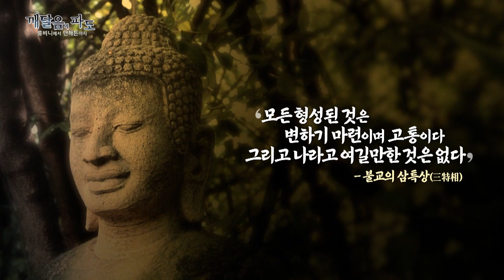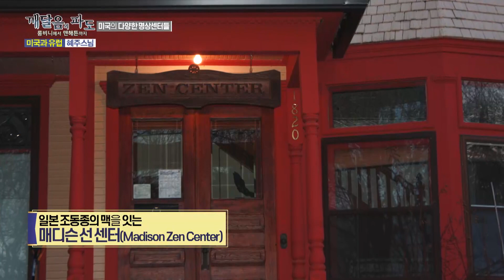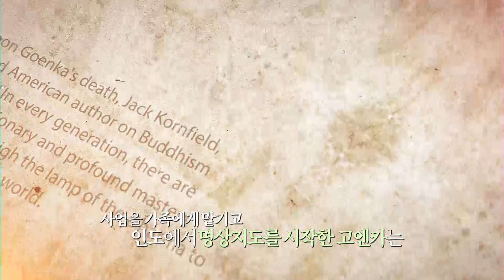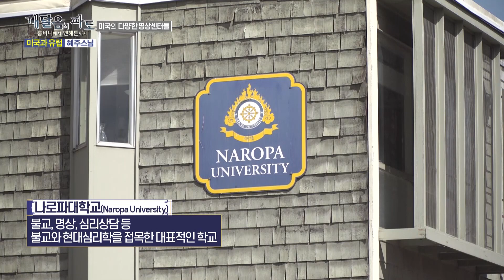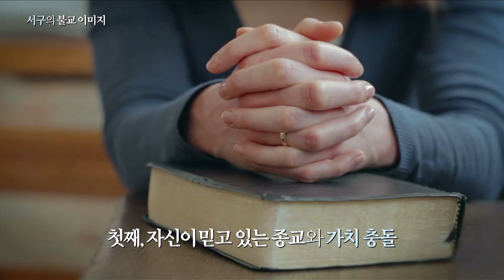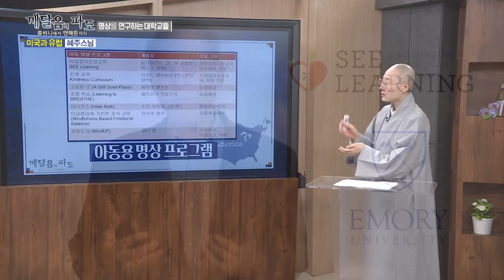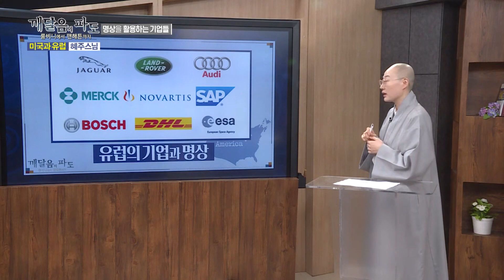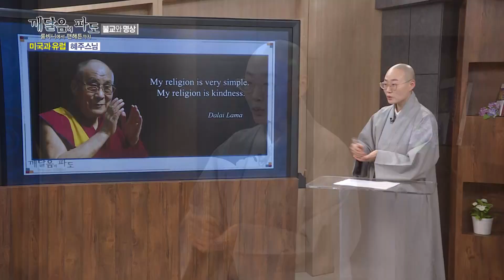미국과 유럽불교 2부(종결) | 혜주 스님 동국대학교 교수 | 깨달음의 파도(룸비니에서 맨해튼까지)